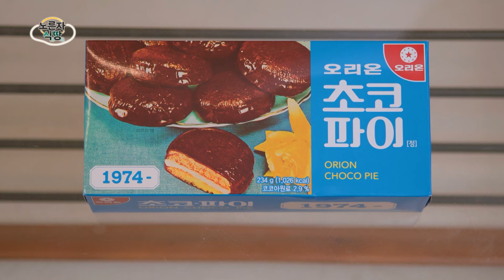노른자 식땅 EP.27 2024 세법 개정안 (feat.초코파이)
EP. 27 2024 세법개정안(feat.초코파이)

트렌드에 맞춰 리뉴얼되는 초코파이처럼
시대를 반영해 새롭게 개정되는 세법!

183페이지에 달하는 세법개정안 중 핵심 포인트!

25년 만에 바뀌는 증여세, 상속세 세율부터
10배 상향 예정인 상속세 공제액까지
쉽고 빠르게 정리해 드릴게요📉📈

대한민국은 부동산 전성시대,
부동산에 대한 맛있는 이야기가 노른자 식땅에서 펼쳐집니다.